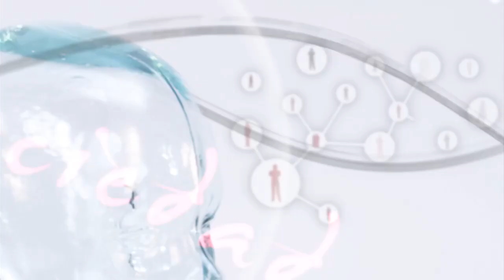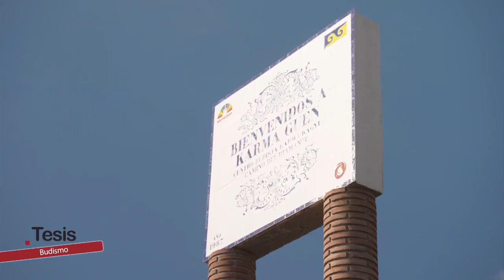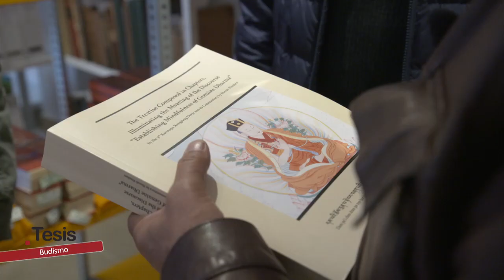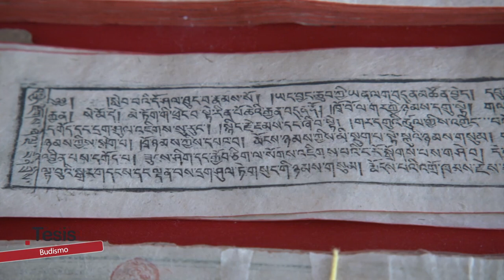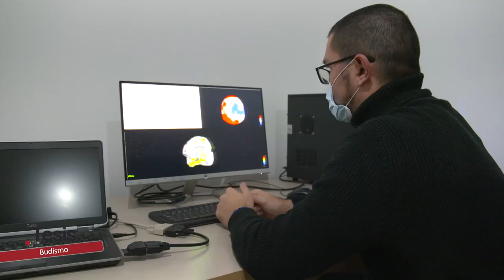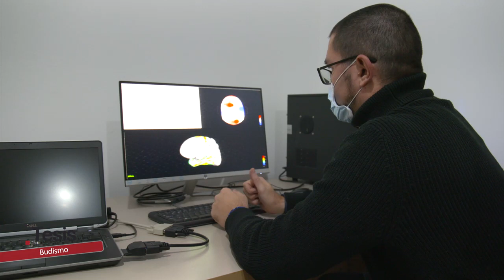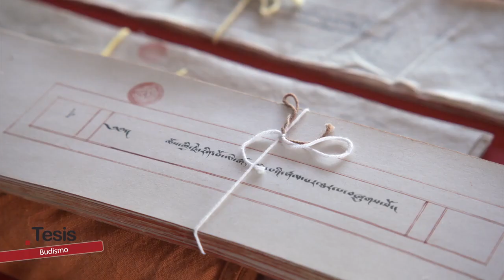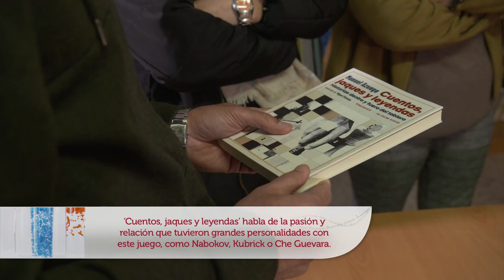Tesis | Gambito con toque andaluz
En el programa el reportaje Más allá del Tibet nos acerca al centro budista Karma Guen en una aldea de Vélez-Málaga. El periodista especializado en el mundo del ajedrez, Manuel Azuaga, es entre otras cosas, coordinador del programa AulaDjaque, y fundador de Ajedrez Social de Andalucía. Ha publicado "Cuentos, jaques y leyendas", libro sobre curiosidades y personalidades del mundo del ajedrez.

Puedes ver el programa más reciente y los demás, en la web de Tesis